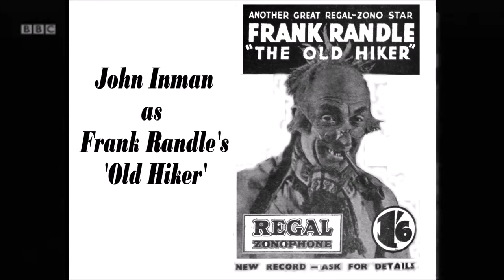John Inman appears as Frank Randle's 'Old Hiker'